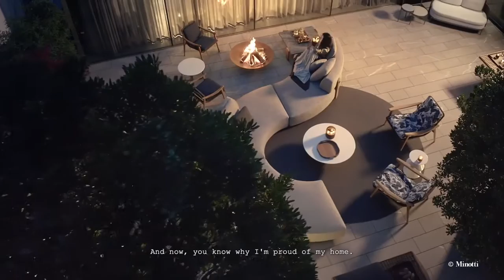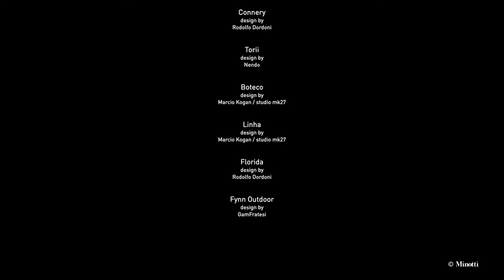Minotti | Endless Moments of Pleasure - Contemporary Beauty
Today’s video tells the story of a travel writer who loves to explore the world.

A home is a place where there are no boundaries between comfort and beauty, between inside and outside. It was by travelling that our writer realised that there is nothing better than coming home.